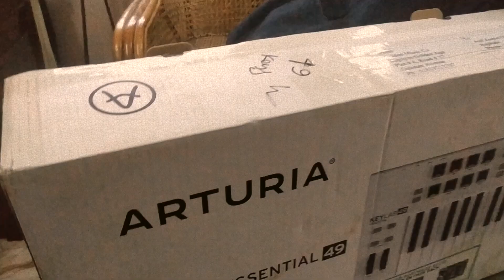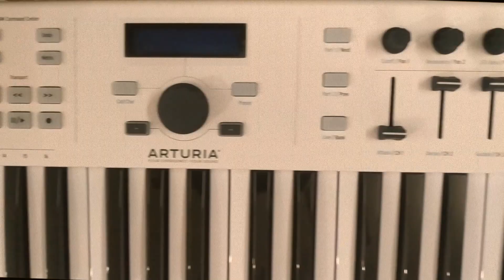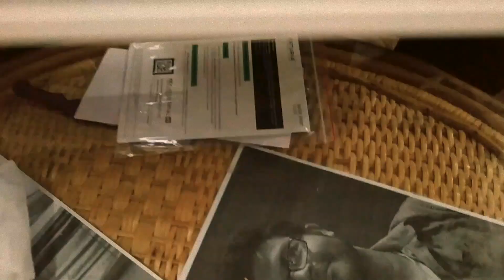Unboxing Arturia KeyLab Essential 49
Here is the unboxing video of my brand new midi controller the Arturia KeyLab 49 Essential. This beautiful thing is a gift from my beloved wife.
The keyboard was bought from Golden Music Company.
In this video you will know the price, what's in the package, bundled softwares, and overall thoughts. In the next episode I will give an in depth review of the unit.